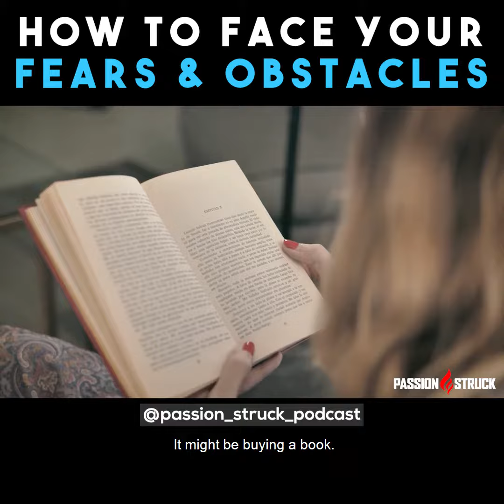The Importance of Taking the First Step | Passion Struck Podcast | Tereson Dupuy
In this powerful passion moment, John R. Miles discusses with entrepreneur and shark tank contestant Tereson Dupuy the importance of taking the first step. New Interviews with the World's GREATEST high achievers will be posted every Tuesday with a Momentum Friday inspirational message!

Combat veteran, multi-industry CEO, and Author John R. Miles is on a mission to make passion go viral by helping growth seekers to overcome their fear, self-doubt, and adversity. He loves taking his own life experiences, lessons from his time as a CEO and Fortune 50 C-Level Executive, and the truths he has learned to help make other's lives better. His new podcast Passion Struck provides inspirational interviews and powerful guidance for people to take their lives to the next level. Watch as these high achievers weigh in on life's biggest questions and challenges as we journey on the path to becoming passion-struck.
John's New eBook - The Passion Struck Framework